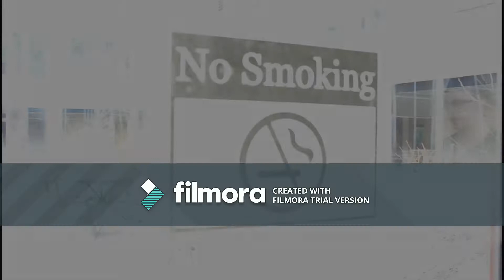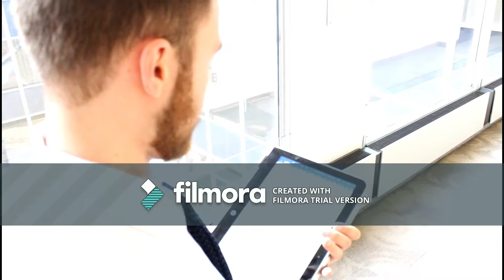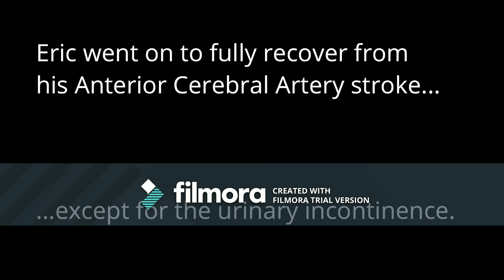Motor Control: Anterior Cerebral Artery Stroke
Hello class, enjoy!